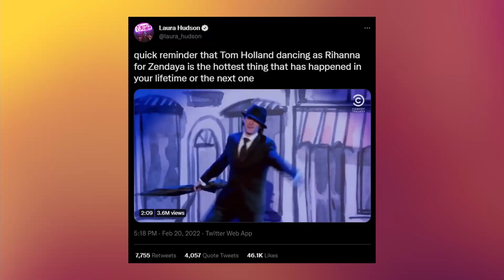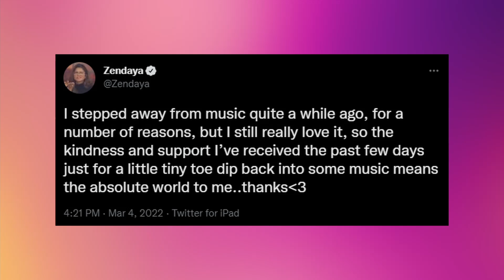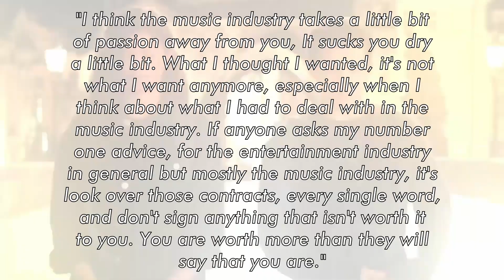Tom Holland Teases Cameo For Rihanna Superbowl Performance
Tom Holland is an actor who has surprised his audience with the versatility of his characters on the big screen. But besides that, he has made it clear that he is a great dancer and a fan of Rihanna. What does all this have in common? Well, it seems that the actor could explore a new stage in his career, and this time in the musical world. Do you want to know what we are talking about? Don't miss any details, and watch this video!